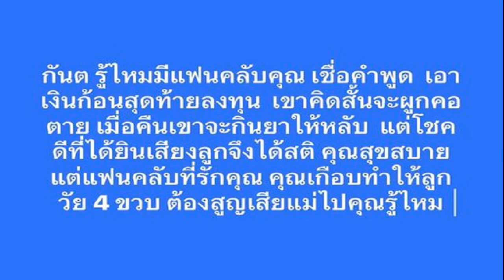ดร ธนกฤต ฝากถึง กันต์ แฟนคลับเกือบจบชีวิต เพราะเชื่อคำพูด นำเงินก้อนสุดท้ายมาลงทุน เสียงลูกดึงสติไว้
14 ต.ค. 2567
00:20 น.
ดร.ธนกฤต ฝากถึง กันต์ กันตถาวร เกือบมีลูกวัย 4 ขวบต้องสูญเสียแม่ ด้วยความที่เป็นแฟนคลับ เชื่อคำพูด นำเงินก้อนสุดท้ายมาลงทุน เกือบจะจบชีวิต ได้ยินเสียงลูกดึงสติกลับมา

จากกระแสดราม่าในโลกออนไลน์ จนกลายเป็นเรื่องราวลุกลามใหญ่โต กับ ดิไอคอน กรุ๊ป ที่มีดารานักแสดงหลายคนปรากฏตัวร่วมงานกับบริษัท ซึ่งหลักๆ จะเป็น กันต์ กันตถาวร, แซม ยุรนันท์ และ มิน พิชญา โดยมี บอสพอล เป็นซีอีโอ กระทั่งมีเพจต่างๆ แฉข้อมูลออกมาเรื่อยๆ จนบรรดานักแสดงที่มีชื่อปรากฏอยู่ ต้องค่อยๆ ออกมาแสดงตัวและชี้แจง
ก่อนที่ บอสพอล และ 3 ดารานักแสดงข้างต้น จะเข้าให้ปากคำกับตำรวจ บก.ปคบ. ซึ่ง พล.ต.ต.โสภณ สารพัฒน์ รอง ผบช.ก. ระบุว่าบอสทั้ง 6 นั้น ตกเป็นผู้ต้องหาเรียบร้อยแล้ว
ล่าสุดวันที่ 13 ต.ค.67 ผู้สื่อข่าวรายงานว่า ดร. ธนกฤต จิตรอารีย์รัตน์ ผู้ช่วยรัฐมนตรีประจำกระทรวงสาธารณสุข ได้โพสต์เฟซบุ๊กมีข้อความถึง กันต์ กันตถาวร หลังมีแฟนคลับเชื่อคำพูด นำเงินก้อนสุดท้ายไปลงทุน จนเกือบจะฆ่าตัวตาย โดยระบุว่า
“กันต์รู้ไหมมีแฟนคลับคุณ เชื่อคำพูด เอาเงินก้อนสุดท้ายมาลงทุน เขาคิดสั้นจะผูกคอตาย เมื่อคืนเขากินยาจะให้หลับ แต่โชคดีที่ได้ยินเสียงลูกจึงได้สติ คุณสุขสบายแต่แฟนคลับที่รักคุณ เกือบทำให้ลูกวัย 4 ขวบ ต้องสูญเสียแม่ไปคุณรู้ไหม